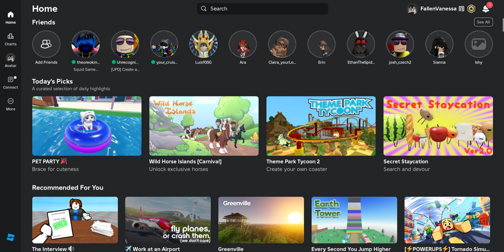I'm Back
I will start posting my videos on Saturdays and Sundays.